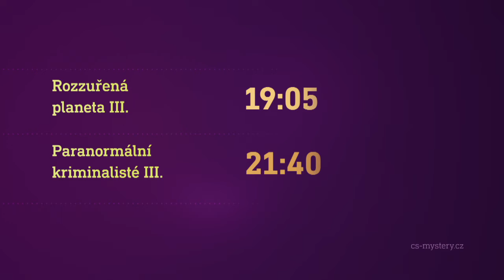Rozzuřená planeta III. & Paranormální kriminalisté III. (20.10.2022 na CS MYSTERY)